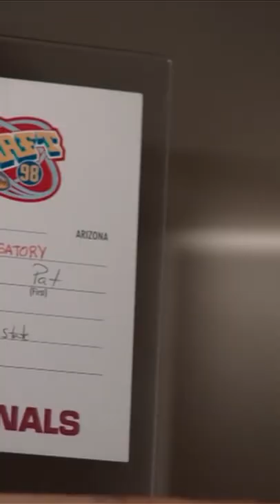This NFL Player Made The Ultimate Sacrifice🦅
Wassup.
I'm also on Instagram and Tik-Tok (I Respond to DMs): 610 Football
Hope you enjoy the vid. Peace✌✌